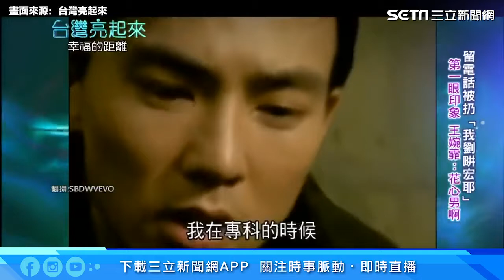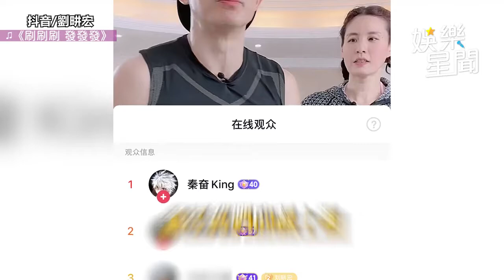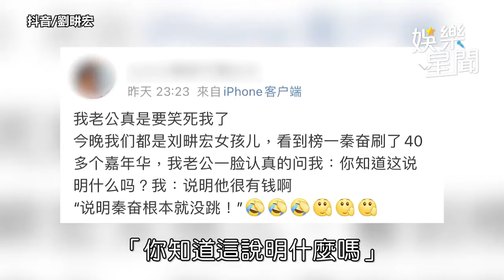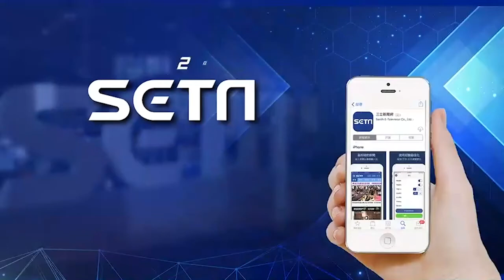不靠周杰倫！劉畊宏甜蜜「虐妻」圈粉6千萬 ：我對她一見鍾情｜娛樂星聞